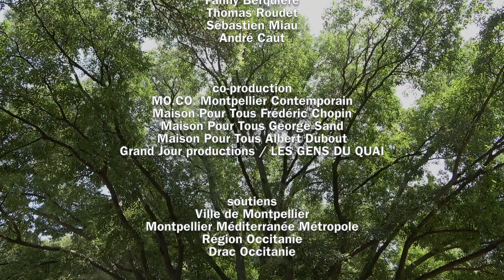Traces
- réalisation François Lopez
- un film inspiré par le travail de l’artiste Ana Mendieta
avec
et
- la compagnie LES GENS DU QUAI : Hichem Belhaj, Marie-Adeline Choquet, Anne Lopez, Laura Serran

- les animateurs des maisons pour tous : Ali, Aurélie , Arbia , Laurie , Eric, Yann

- images additionnelles : Anne Lopez, Inès, Qorianka

- remerciements : Fanny Berquière, Thomas Roudet, Sébastien Miau, André Caut

- une co-production : MO.CO. Montpellier Contemporain, Maison Pour Tous Frédéric Chopin, Maison Pour Tous George Sand, Maison Pour Tous Albert Dubout, Grand Jour productions / LES GENS DU QUAI

- les soutiens : Ville de Montpellier, Montpellier Méditerranée Métropole, Région Occitanie, Drac Occitanie